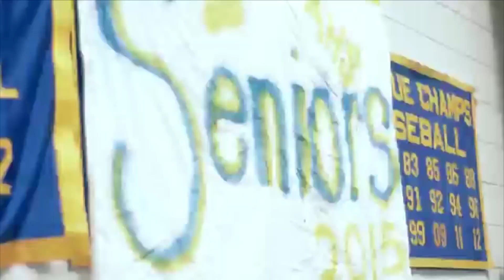AHS 2014-2015: A Year in Review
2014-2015 was an action-packed school year - we had intense sports, gripping Drama Club performances, amazing trips abroad, and high-energy school-wide events that made this year one to remember. AHSVideoProduction took the time to put together a video that captures all the memories and good times we had this year. Take a look!